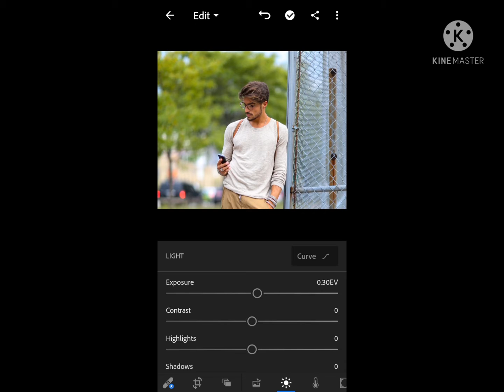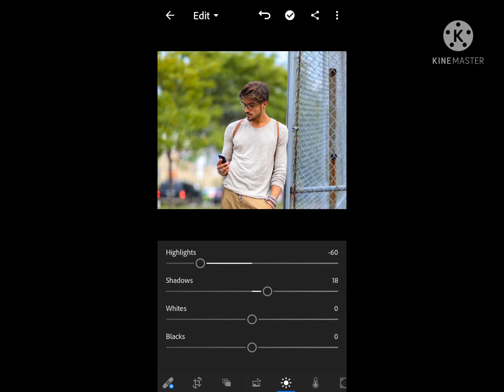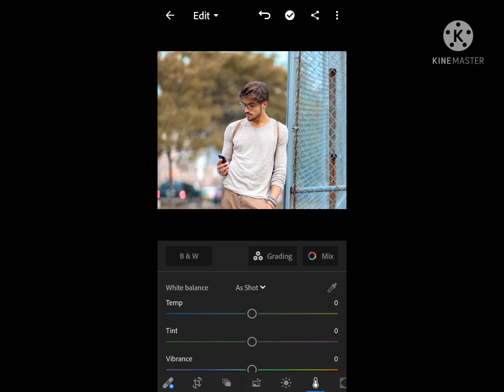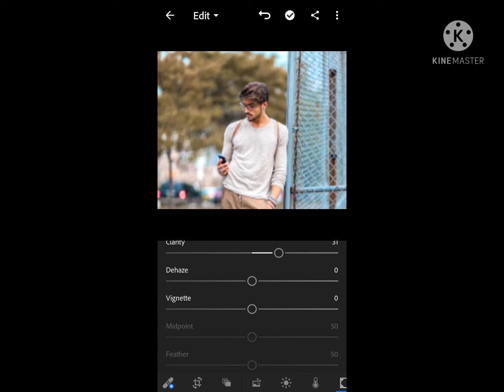How to Edit Photo in Lightroom Mobile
Today you′ll learn how to edit photo in lightroom mobile rather you can say how to edit photos in lightroom mobile like a pro. I have already shown how to edit photos in lightroom mobile in hindi which is basically a lightroom mobile tutorial by AD Creation. But still you want this, so  this lightroom mobile tutorial in hindi is for you guys, or you can call it lightroom mobile tutorial 2021. It is very informative to watch lightroom mobile cinematic editing.

Learn how to edit photo in lightroom mobile. AD Creation will teach you how to edit photos in lightroom mobile like a pro. Which is actually a lightroom mobile tutorial. There are many tutorials on lightroom mobile tutorial but this one actually shows the best way to do lightroom mobile tutorial 2021.